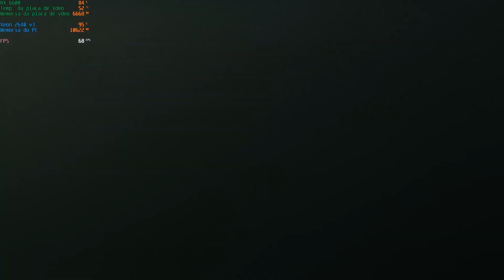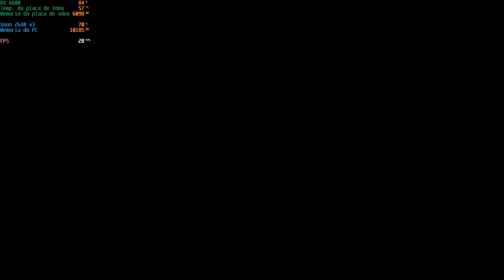RX 6600 - Será que Roda? Bora Conferir? - Call of Duty: Modern Warfare III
Placa Mãe: com intel lga2011-3 xeon
Processador: E5 2640 v 3
Memoria: 2 Pentes de 8 giga de 3200 mhz DDr4, CUSO c/ RGB
Ssd - Reletech P 600 - 1 TERA
Placa de Vídeo: RX 6600 8 gigas

PARA JOGARMOS JUNTOS:
Steam: Foxmolder9970
Xbox: Foxmolder9970
Playstation: foxmolder9970
Epic games: Foxmolder9970